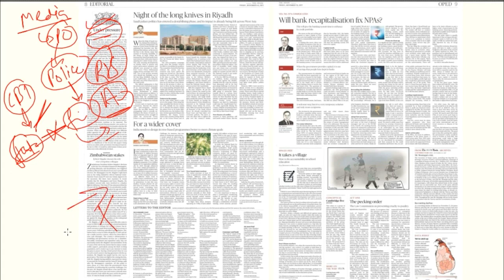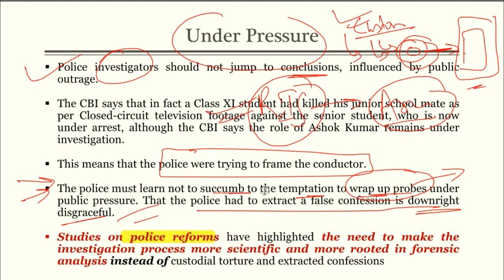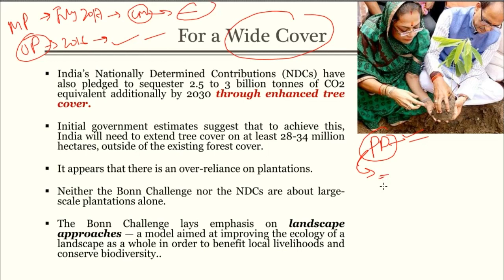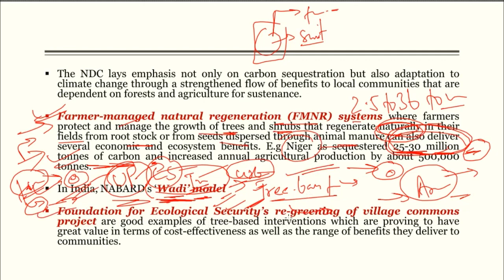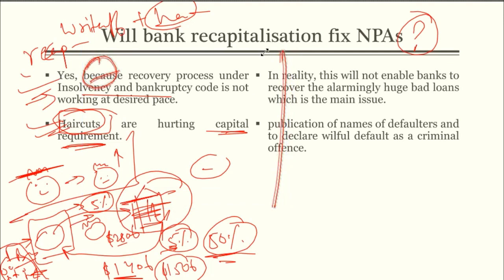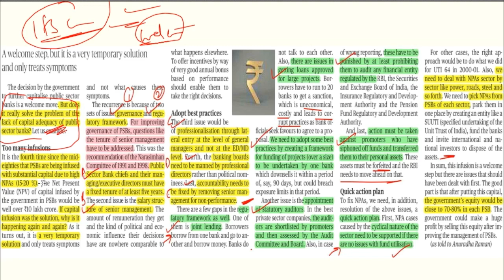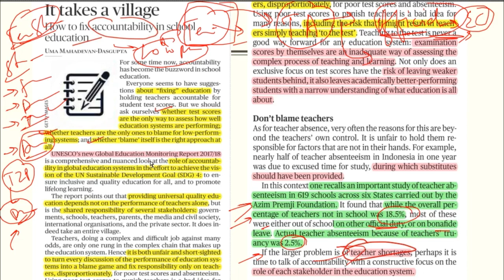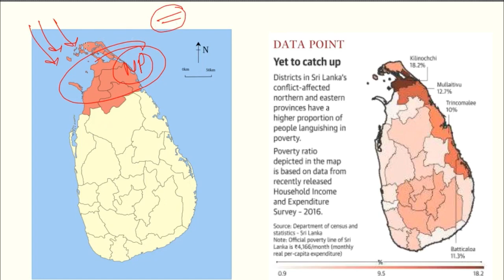10th November 2017- The Hindu Editorial Analysis in Hindi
Watch full Explanation of Today's The Hindu Editorial.

(I'll upload this pdf on my telegram channel)